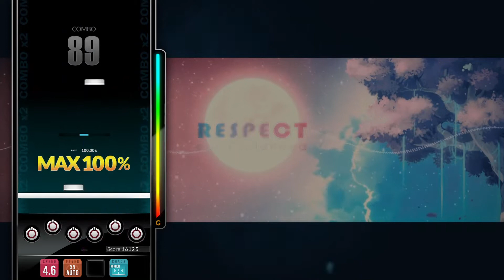[DJMAX RESPECT V] Reminiscence - Nauts 6B SC PERFECT PLAY 100.00%